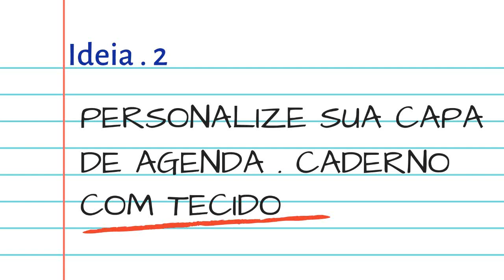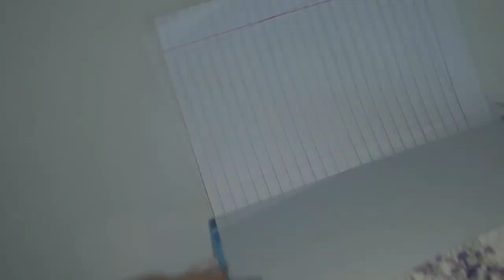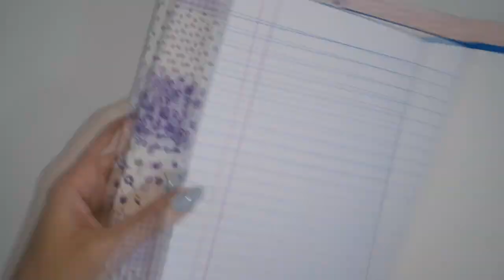PERSONALIZE SUA CAPA DE AGENDA . CADERNO COM TECIDO _ IDEIA . 2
E ATIVE AS NOTIFICAÇÕES NO SININHO.
ATÉ O PRÓXIMO VÍDEO \O/